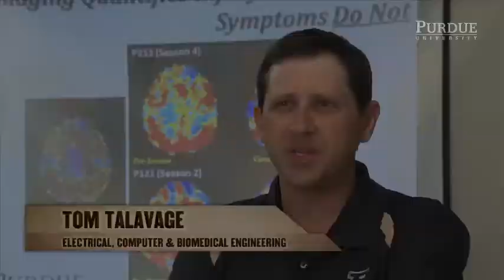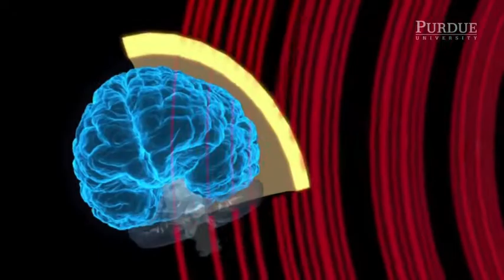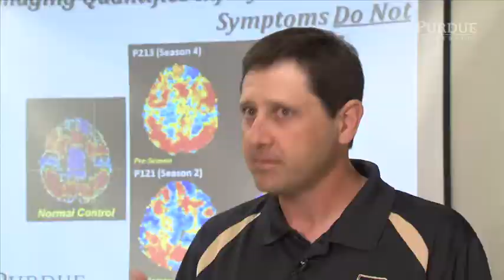Boiler Bytes: Concussion Research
Purdue's Tom Talavage and Eric Nauman have been trying to tackle the problem of concussions for more than six years.  They now have new research-based evidence to indicate that it's not just hard hits to the head that are causing damage to the brain.